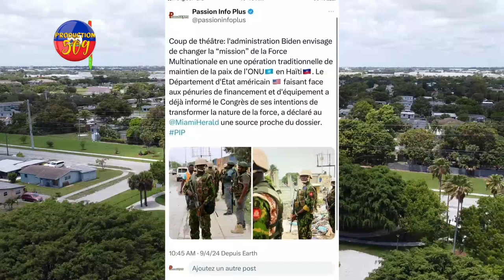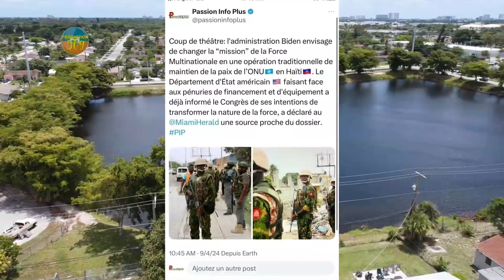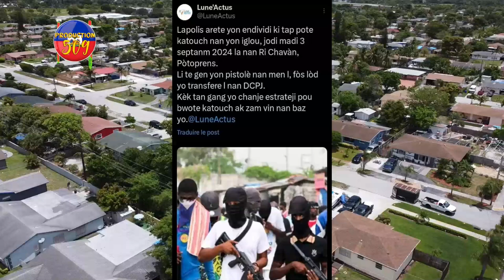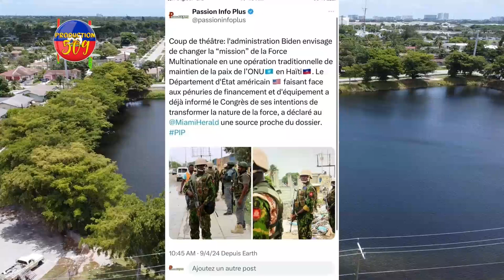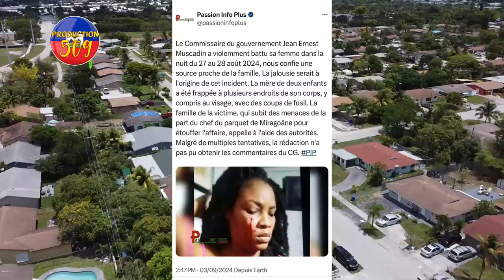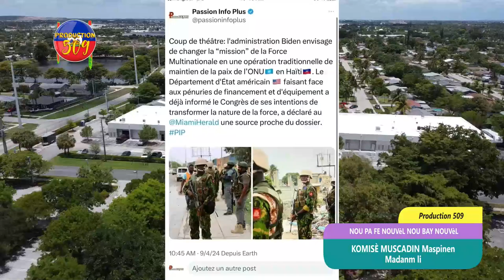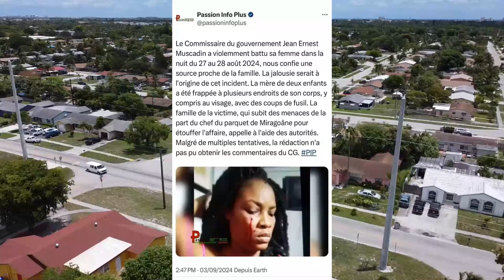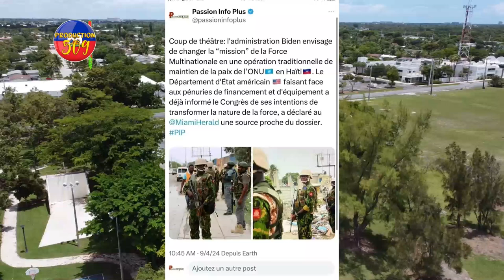KOMISÈ MUSCADIN Maspinen Madanm li, PIERRE ESPÉRANCE Bon Apre Aksyon Sa